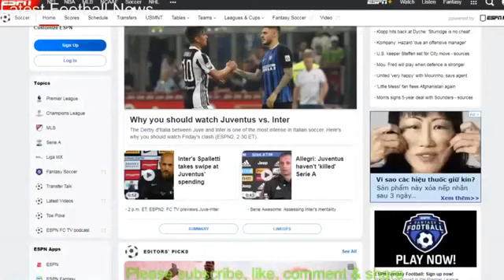ESPN FC FULL SHOW 12/8/18